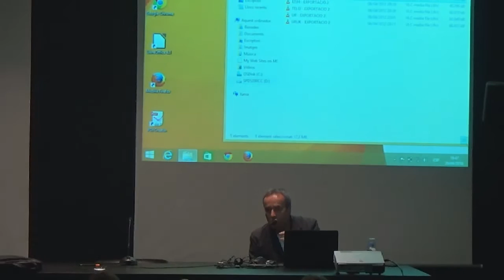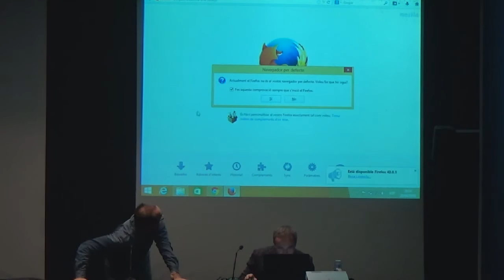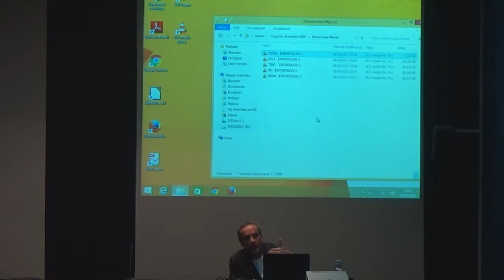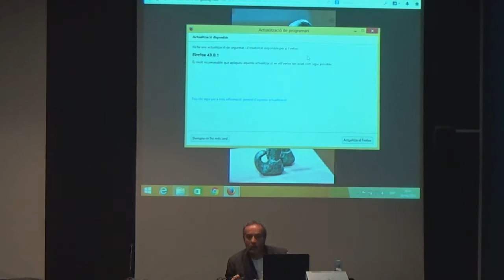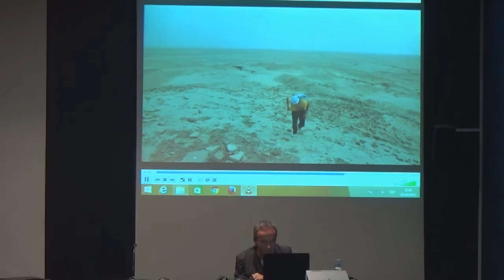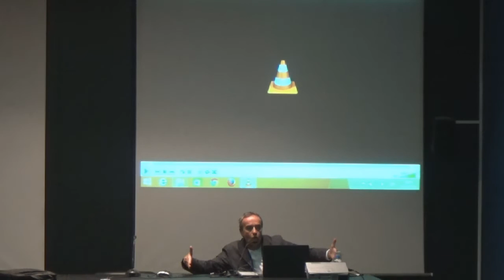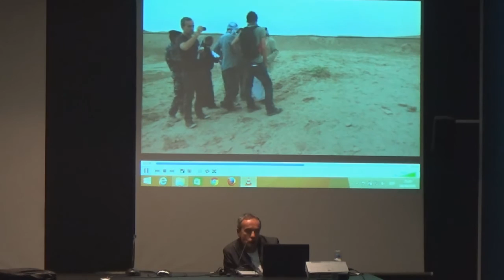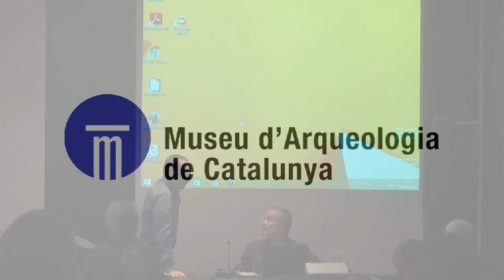Mesopotamia, el sur de Iraq: qué fue, qué queda. Dr. Pedro Azara.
Mesopotamia, el sur de Iraq: qué fue, qué queda. Dr. Pedro Azara. Universitat de Barcelona. Màster-classe EPOMA. Mesopotàmia. Museu d’Arqueologia de Catalunya -Barcelona. Dimecres 20 d’abril de 2016 a les 19.30 hores